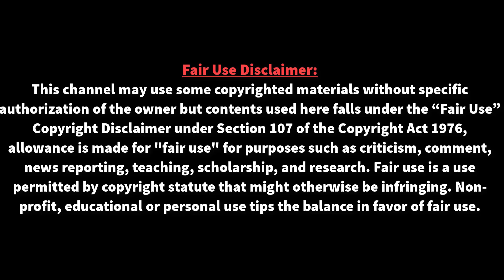Barca Final Squad | Barcelona vs Granada | La Liga | Leo Messi | Match Preview | Antoine griezmann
Barca Final Squad | Barcelona vs Granada | La Liga | Leo Messi | Match Preview | Antoine griezmann | As much as the result matters in what promises to be a very tight title race |